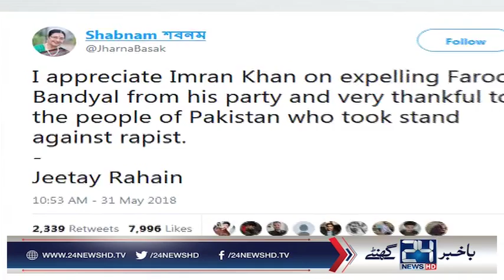عمران خان اور فاروق بندیال کی تصویر سے ہلچل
24 News HD is one of the leading news channels of Pakistan bringing you the latest current affairs from Pakistan and around the world.